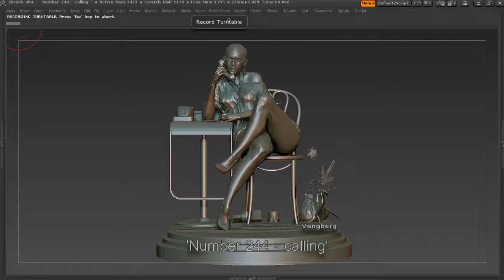'Number 244 calling'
'Number 244 - calling' - 3D Printing sculpture